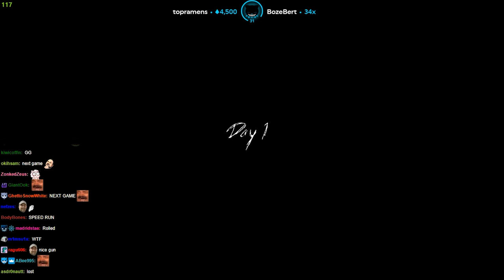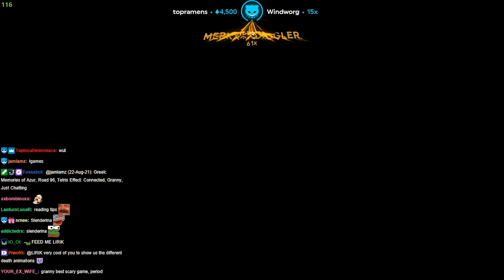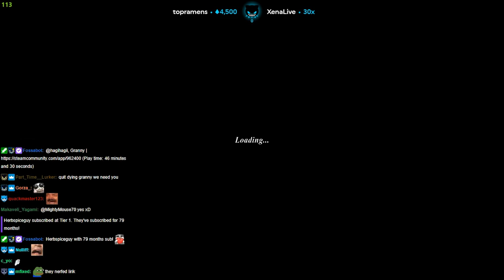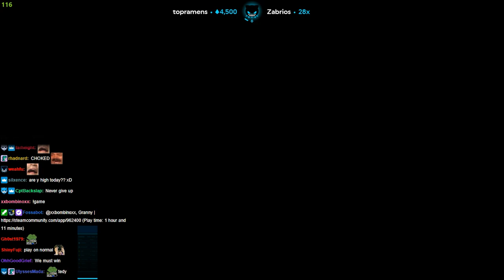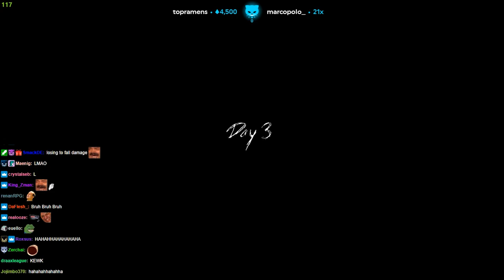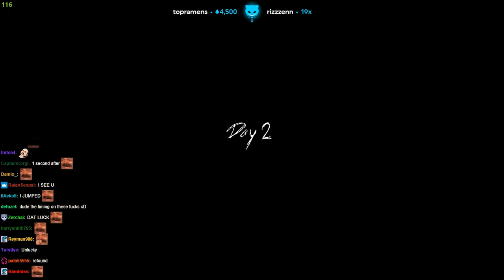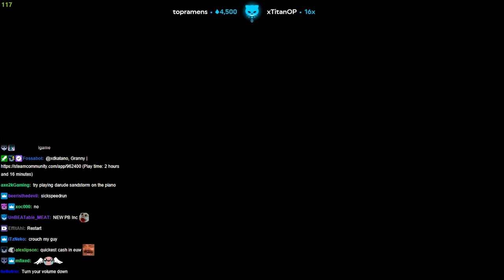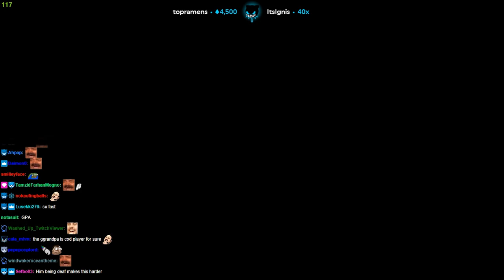Lirik plays Granny 3